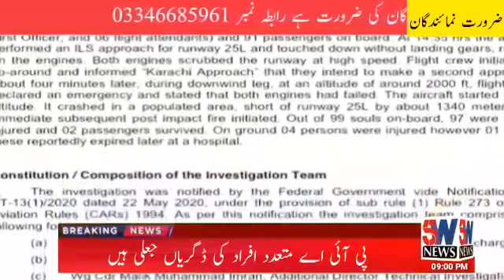5W News Headlines 9pm | Usman Buzdar In Action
Live News
Live news update
Latest news
Headlines
Live headlines
Fazil pur news
Rajan pur news
DG Khan news

@NOTE: All content used is copyright to 5W NEWS OFFICIAL. Use or commercial display or editing of the without Proper Authorization is not Allowed.